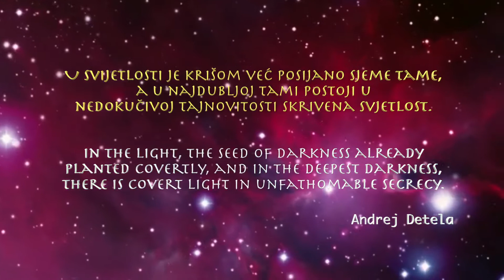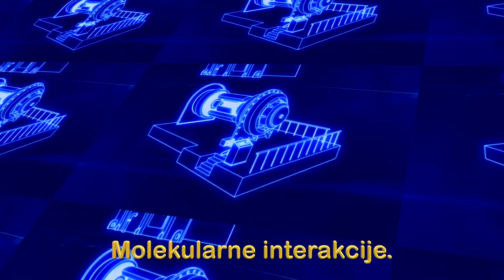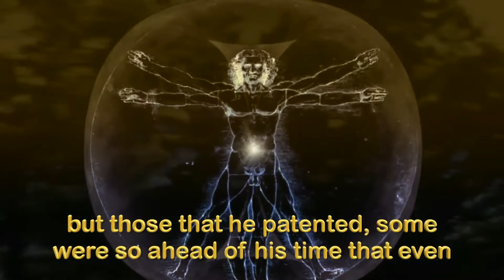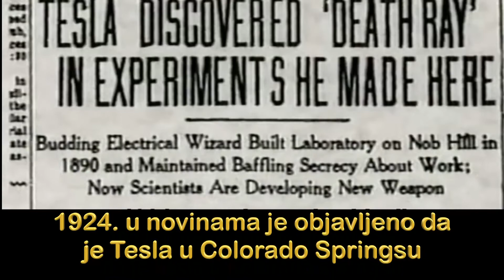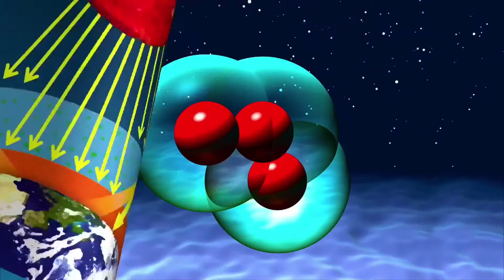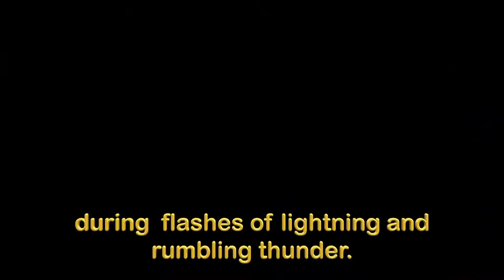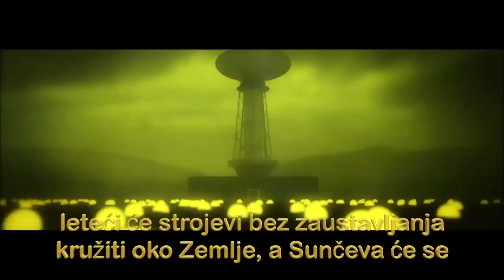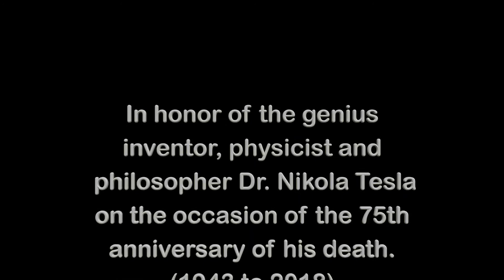TESLA NIKOLA - WHO IS THAT MAN?